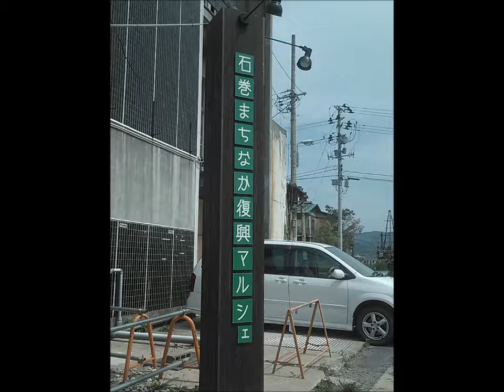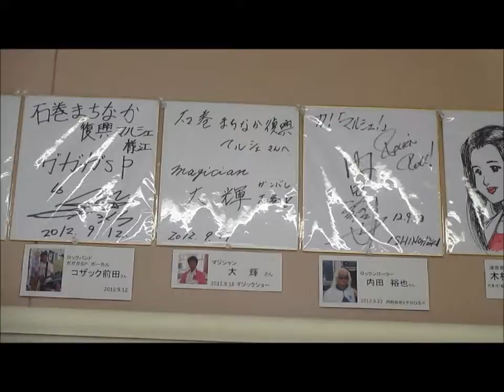石巻まちなか復興ﾏﾙｼｪ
石巻まちなか復興ﾏﾙｼｪです
宮城/石巻市にある復興施設です
石ノ巻慎太郎漫画博物館の隣にあります